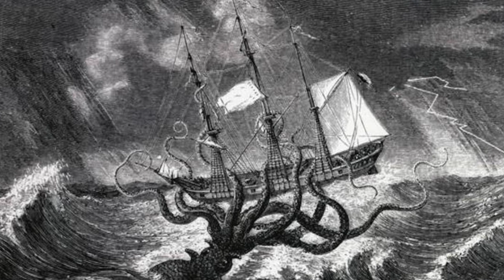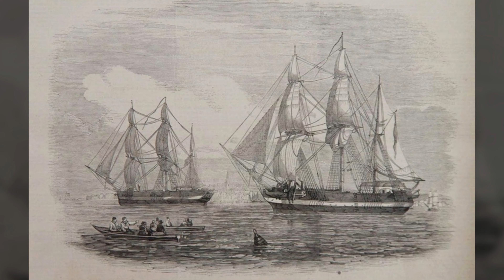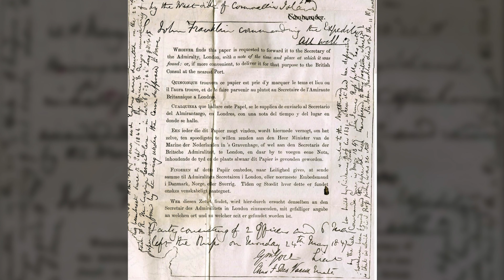Ghost Ships! Strange Phenomena, Unsolved Mysteries, and Hauntings!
Ghost ships! Ever since humanity started sailing the high seas there have been reports of strange phenomena and supernatural activity out on the open waters. Some of the most unusual involve ghost ships, those enigmatic vessels, many times left abandoned, with their associated hauntings and unsolved mysteries. Let’s take a look at some of these tales…

Paranormal publishing and video production is what we do. Welcome to the connected universe and our haunted world!